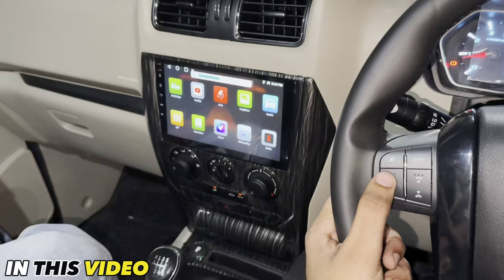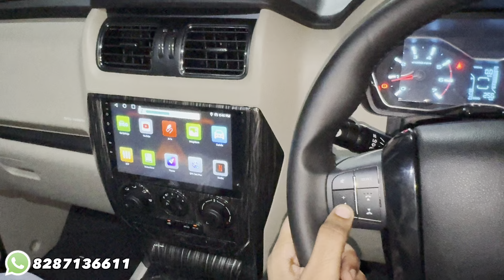Scorpio classic s to s11 ✅ Scorpio classic modified ✅ Scorpio classic body paint ✅ Scorpio 2024 🔥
Shop Address-
Vipul Car Shringar

mahindra scorpio
scorpio 2024
scorpio classic
Mahindra scorpio
mahindra scorpio
scorpio
scorpio android
scorpio 2024
Scorpio
car inerior